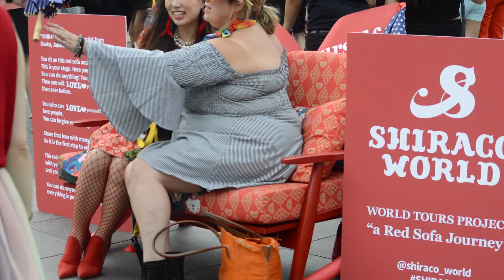NYC Pride Day 2019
Pride Day. June 30th, 2019. Footage of the parade down 5th avenue and Washington Square Park